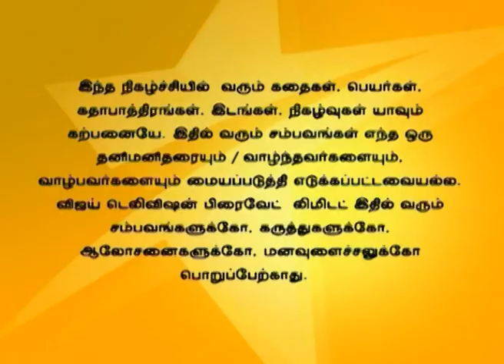Deivam Thandha Veedu 07/31/15